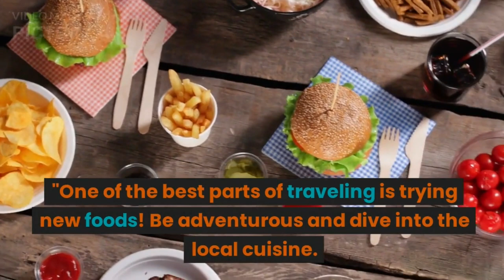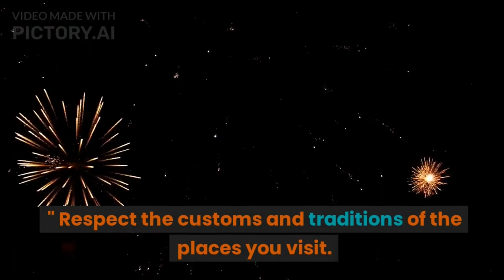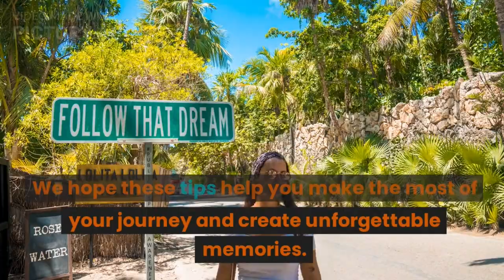Don't Travel, without knowing this facts | Top 10 travel tips for first time travelers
Embarking on your first travel adventure? 🚀 We've got you covered! In this video, we share the top 10 travel tips every first-time traveler needs to know! From packing light to embracing local cuisine, these tips will help make your journey unforgettable. 🌟 Join us as we explore the world, one destination at a time! Happy travels! 🌴✈️"